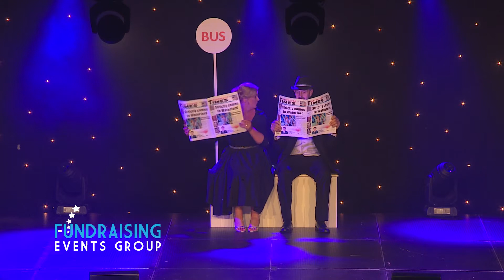STRICTLY DANCE | Pat & Catherine